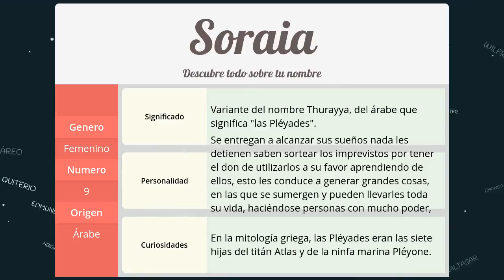Significado de Soraia, nombre Árabe para tu bebe (origen y personalidad)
Descubre el significado del nombre (Árabe) Soraia y el origen de su procedencia. En la fuente original podras descubrir la personalidad y algunos datos curiosos del nombre para tu bebe.